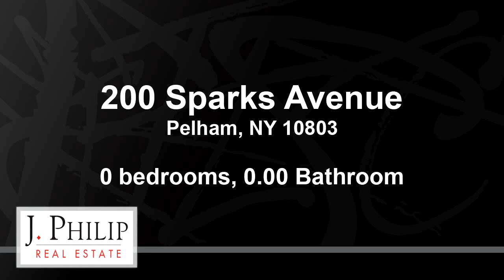Video preview - Commercial for sale - 200 Sparks Avenue, Pelham, NY 10803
Great open space to fulfill your office, art studio, attorney office ,yoga studio e.t.c.NO HAIR SALON,OR RESTAURANT PLEASE!.An easy walk to Pelham Metro North (28 minutes to Grand Central).One parking space included rent, also storage space available in the building.

Bedrooms: 0
Bathrooms: 0.00
Square Feet: 650
Price: $1,800